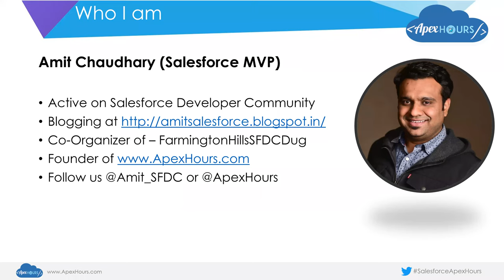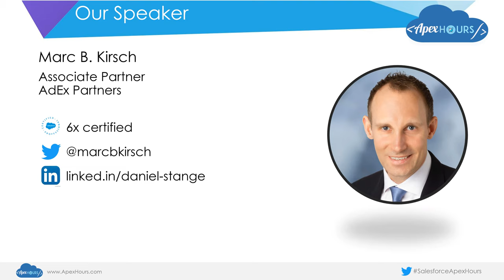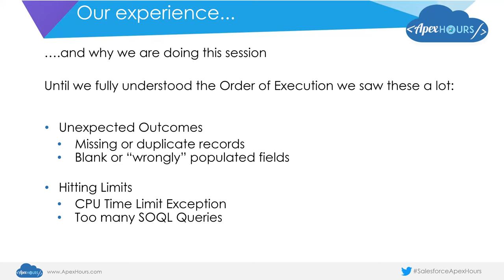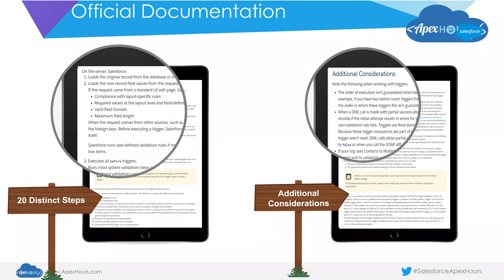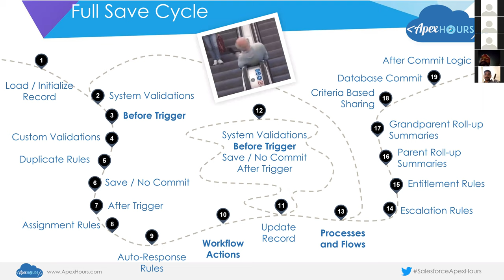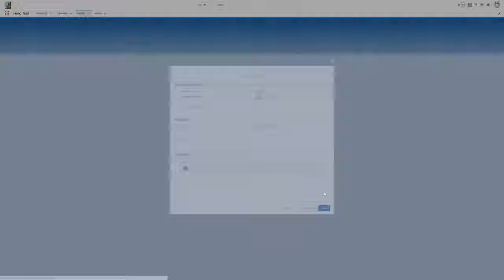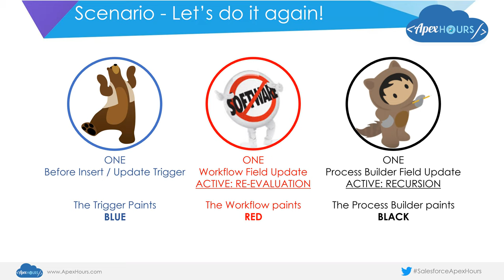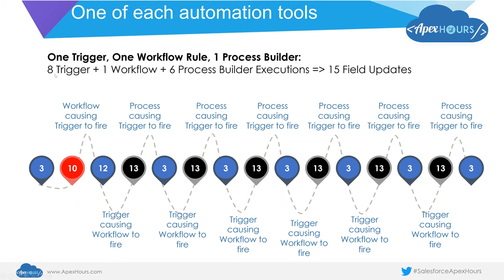Become an Order of Execution Hero | Salesforce order of execution